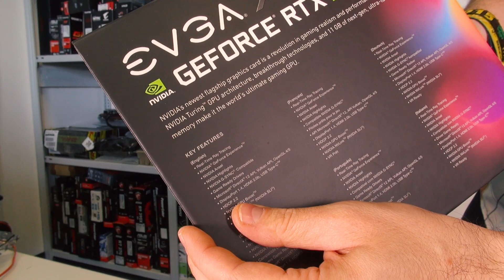EVGA Geforce RTX 2080 Ti: Unboxing und Ersteindruck der XC Ultra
Die erste Geforce RTX 2080 Ti ist bei uns eingetroffen und wir haben die Gelegenheit natürlich genutzt, um Ihnen einen ersten Eindruck der EVGA Geforce RTX 2080 Ti XC Ultra, deren Kühler und Design zu geben. Weitere Herstellerkarten sowie die Referenzkarte folgen dann nach und nach.